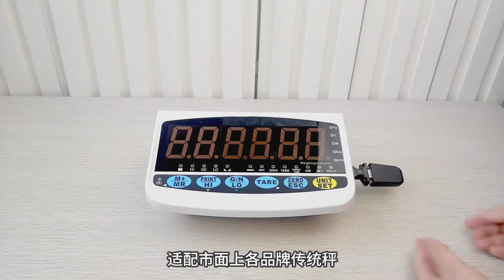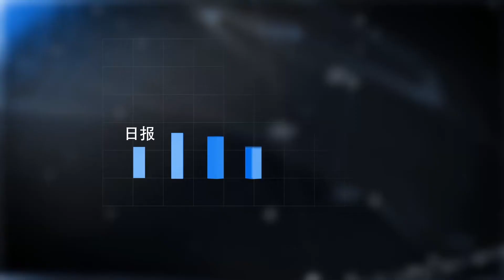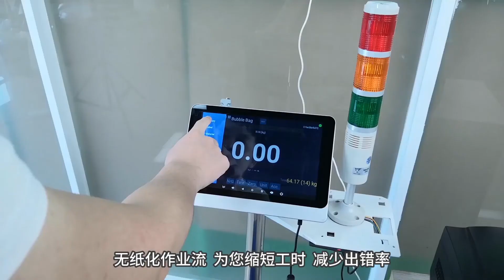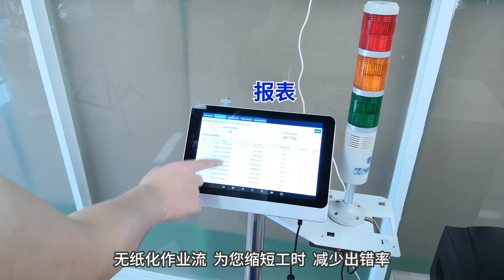寻找双赢合作伙伴！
智能、单片机称重及其他仪表的 OEM ODM 软硬件定制开发                                                                         包含人工智能、云计算 、大数据整合